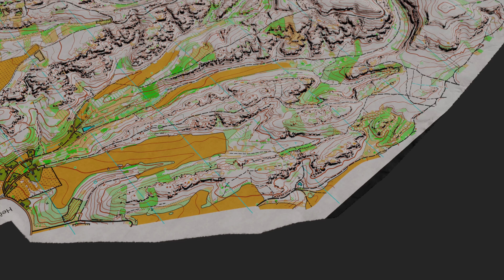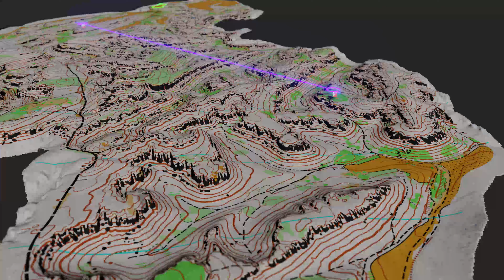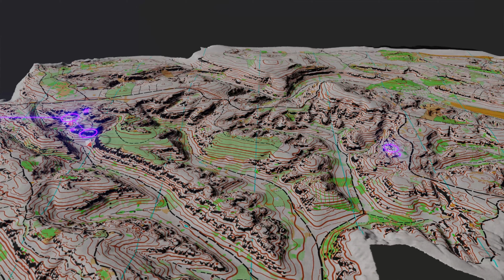WOC 2021 - Course Preview Long Women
Oficiální video s představením klasické trati žen WOC 2021